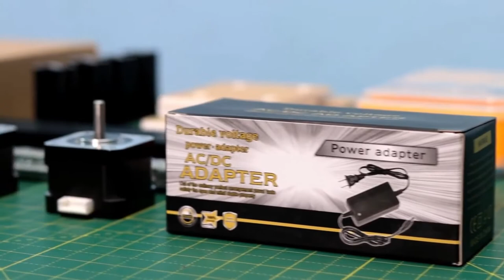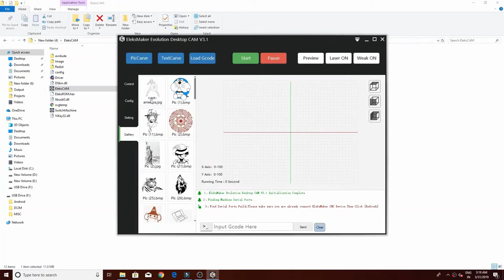How to Make Pen Plotter (Homework Writing Machine) DIY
Hello Friends, in this video i will show you Plotter Pen Drawing Writing Robot Drawing Machine.It is an extremely versatile machine, designed to serve a wide variety of everyday and expert drawing and writing needs on almost any flat surface. It allows you to use your computer to produce writing that appears to be handmade, complete with the unmistakable appearance of using a real pen (as opposed to an inkjet or laser printer) to address an envelope or sign your name. And it does so with precision approaching that of a skilled artist, and — just as importantly — using an arm that never gets tired.